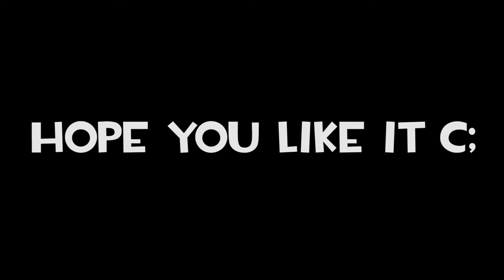TF2 SFM Poster Showcase #2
These are some of the SFMs I made since the last showcase!
+Request one here! Let me know what you guys think!
+Wanna see the SFMS early? Check dis out